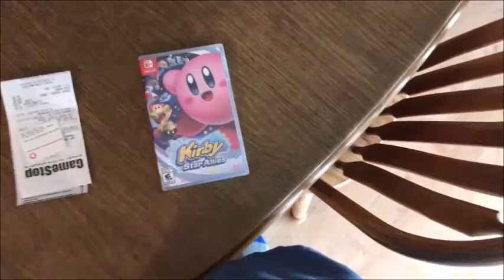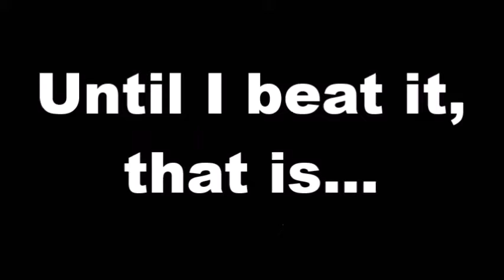I Got Kirby Star Allies Day One!!!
I'M SO EXCITED FOR THIS GAME!!! I'm gonna be uploading it ever single day!